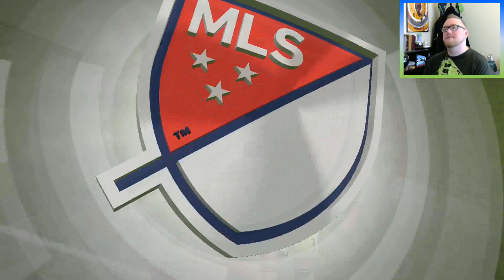Seattle Sounders FC Career Mode #33 | FIFA 15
ROSTER REDUCTION | S3 Ep10
FIFA 15 Manager Career with Seattle Sounders FC

My career with Sounders FC... there is no end objective, just build the most successful team the MLS has ever seen!

All games played on "Legendary" difficulty.